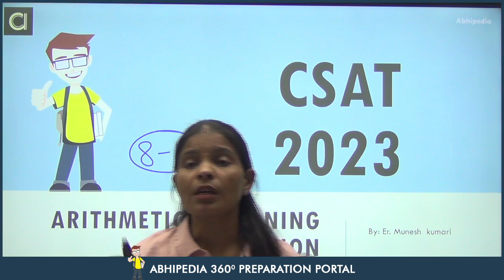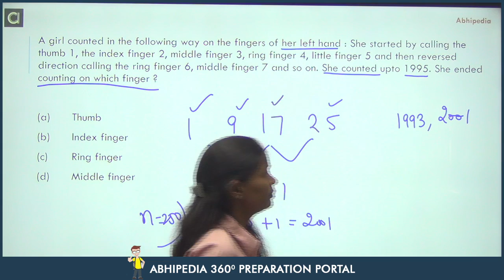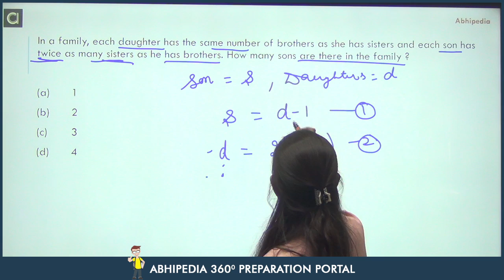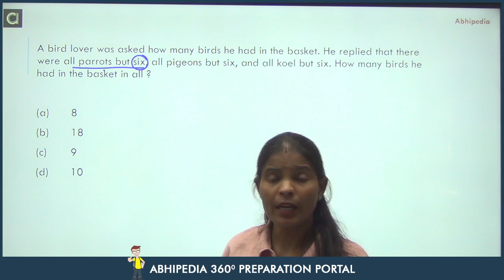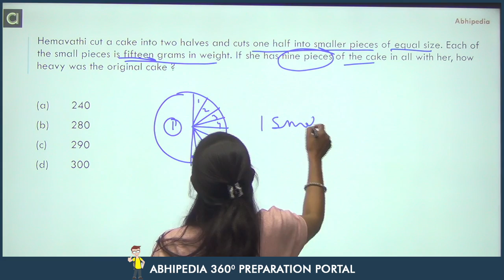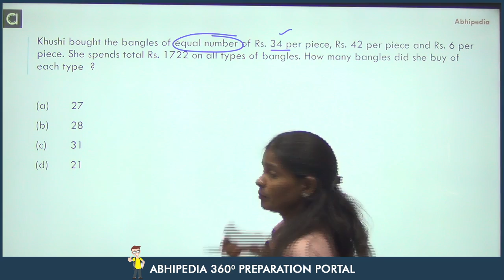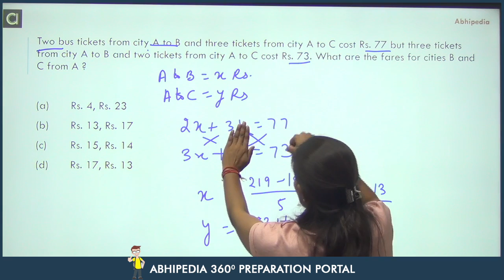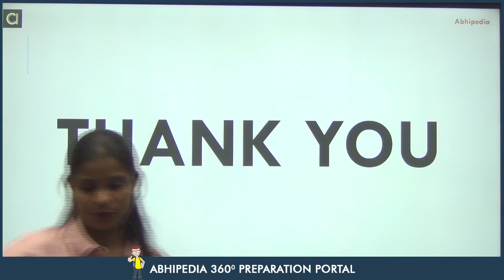UPSC CSE CSAT 2023 | Important Questions on Arithmetic Reasoning | Simplification I Munesh Maa'm